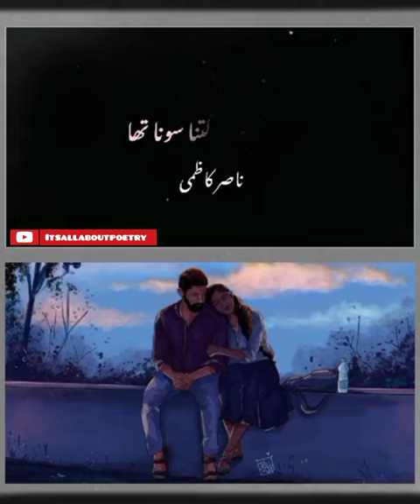Nasir Kazmi | Nazm | Tu Jab Mere Ghar Aya Tha | Urdu Poetry | Hindi Poetry | New Poetry, Best Poetry